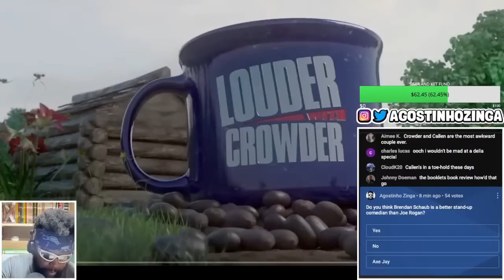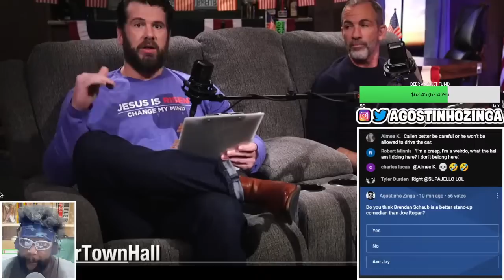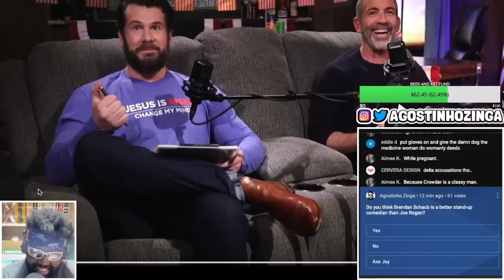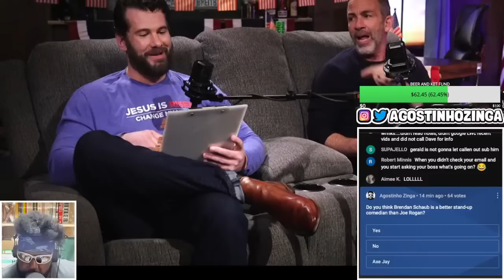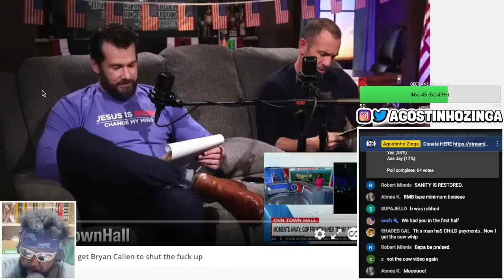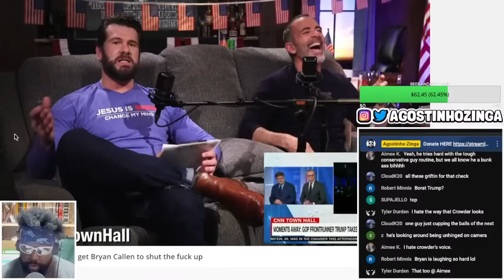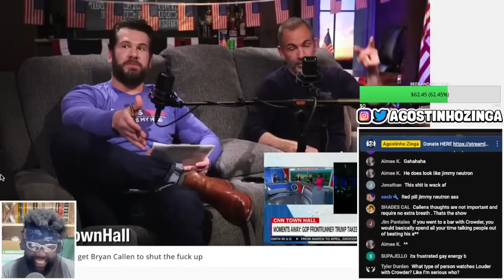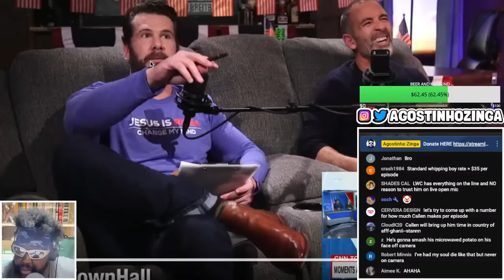STEVEN CROWDER IS GETTING TIRED OF BRYAN CALLEN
STEVEN CROWDER, BRYAN CALLEN, THE FIGHTER AND THE KID, TFATK, BRENDAN SCHAUB, JOE ROGAN, LOUDER WITH CROWDER,